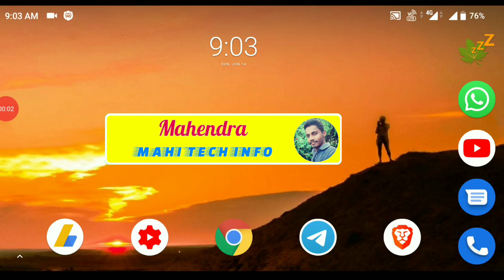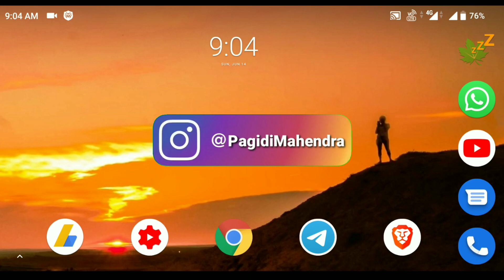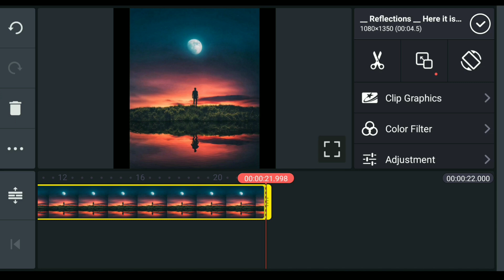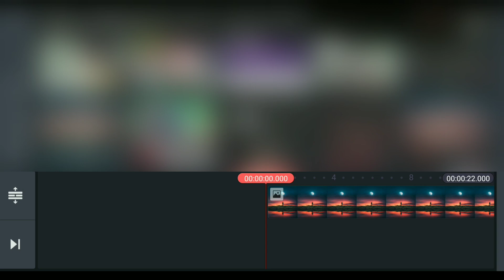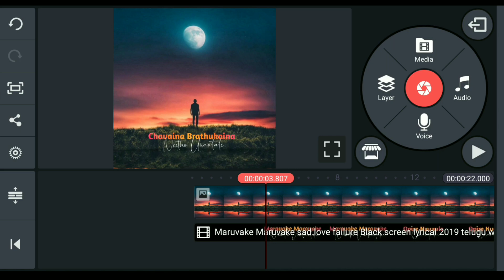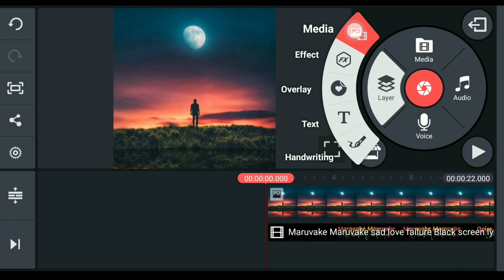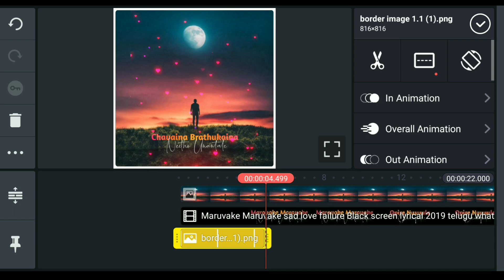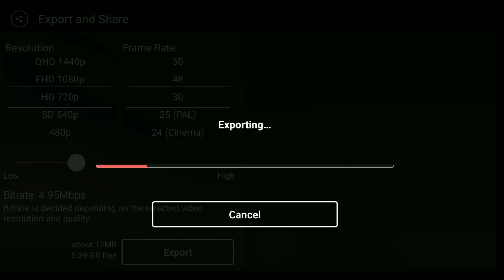how to make trending lovefailure lyrical video kinemaster in telugu | create whatsapp status lyrics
how to make trending lovefailure lyrical video kinemaster in telugu | create whatsapp status lyrics video

Lyrical Video Making

How to make water mark pixellab app in telugu